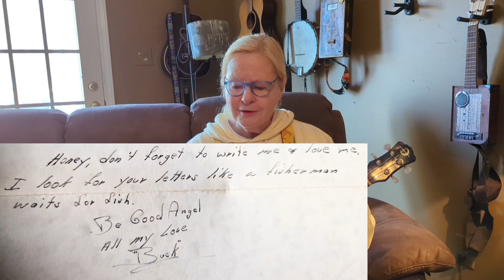Dad's Love Letters - Original Song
We found some old love letters that my Dad wrote to my Mom in 1947. I wrote this song using the words in his letters.